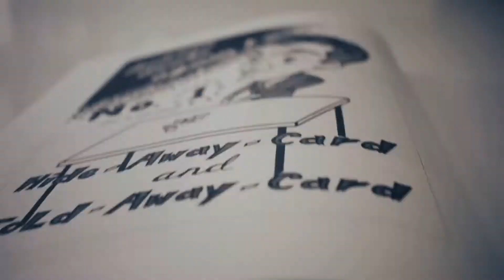The Vault - Andrus Card Control 1 by Jerry Andrus video DOWNLOAD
Incredible moves from the legendary Jerry Andrus are now available for study! In this foundational volume, John Redmon, close friend and student of Jerry Andrus, will teach you 5 different versions of the Diagonal Jog Push-In Control along with applications for in-jogs, side-jogs, and diagonal-jogs. John will also share insights and nuances to this master move that have never been put into print or taught by anyone except by Jerry Andrus in one-on-one sessions. This volume lays the foundation for you to learn this key move that unlocks the legendary Andrus Card Control System. Intro CLIVOT Control Diagonal Jog Push-In Control - Master MoveDiagonal Jog Push-In Control - At the Fingertips Version Diagonal Jog Push-In Control - Timed Version Diagonal Jog Push-In Control - Twizted Control Diagonal Jog Push-In Control - Bevel Control Misdirection and Movement Principles In-Jog Techniques Diagonal-Jog Techniques Side-Jog Techniques Personal Insights About Being Friends with Jerry Andrus "If you have never seen any of Jerry Andrus's card magic, do yourself a favor and buy these downloads. Even if you have the books, you will still benefit from these inspiring videos." - Shiv Duggal, Genii Magazine Download the video and begin learning these fabulous card controls and more.